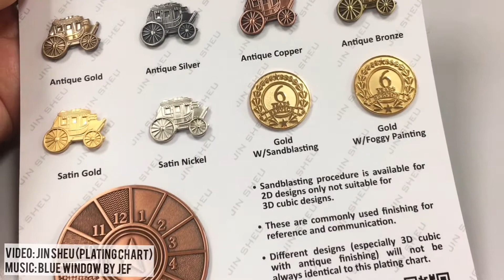Jin Sheu- custom lapel pin sample card for various finishing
Almost any lapel pin can be plated with precious metals like gold, silver, nickel, copper, brass, black nickel, chrome, etched brass brush treatment w/o plating, etched brass sandy background gold plating, antique gold, antique silver, antique copper, antique bronze, satin gold, satin silver, gold with sandblasting and gold with foggy painting.